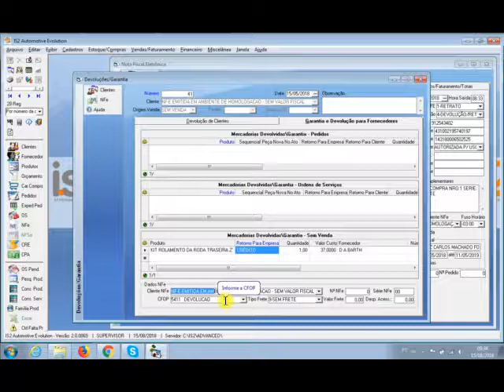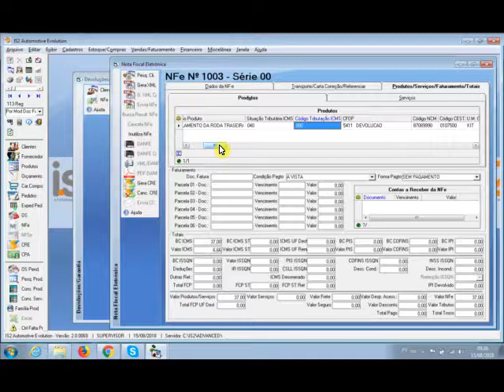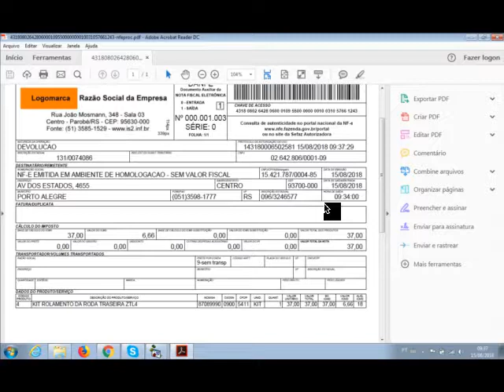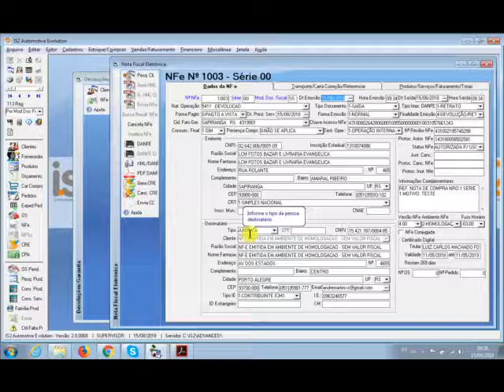Destacar ICMS NFe de Devolução | Software Oficina Mecânica Autopeças IS2 Automotive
Videoaula demonstrando como destacar ICMS em uma NFe de devolução emitida por empresa do Simples Nacional no Software Oficina Mecânica Autopeças IS2 Automotive.

Não perca tempo! Entre em contato com a IS2 Agora e, em 30 minutos, você estará testando nosso software de gestão para oficina mecânica e autopeças.